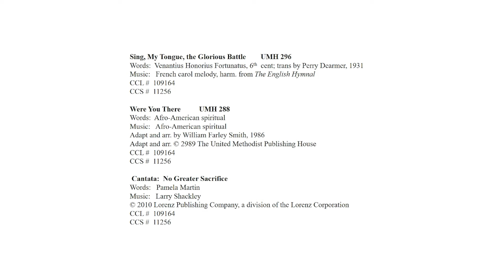Good Friday Evening Service April 15, 2022